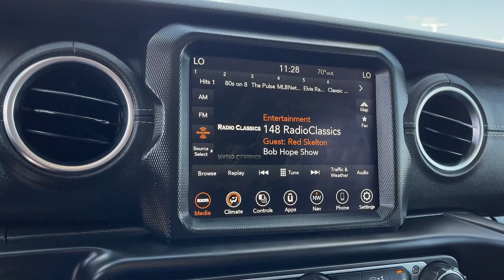2023 Jeep Wrangler Norco, Corona, Riverside, San Bernardino, Ontario, CA PRA8342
White Knuckle Clearcoat Used 2023 Jeep Wrangler Sahara 4xe available in Norco, California at

** COMING SOON ** This vehicle is currently undergoing the reconditioning process and will be available to purchase shortly.** JEEP CERTIFIED ** ** NON SMOKER ** ** FRESHLY DETAILED ** ** BACK UP CAMERA ** ** BLUETOOTH WIRELESS / HANDS FREE ** ** APPLE CAR PLAY ** ** PUSH BUTTON IGNITION ** ** KEYLESS ENTRY ** ** PREVIOUS DAILY RENTAL ** ** ONE OWNER CARFAX ** 2.0L I4 DOHC.Certified.FCA US LLC Certified Pre-Owned Details:* Warranty Deductible: $100* Limited Warranty: 3 Month/3000 Mile (whichever comes first) after new car warranty expires or from certified purchase date* Vehicle History* Roadside Assistance* Includes First Day Rental Car Rental Allowance and Trip Interruption Benefits. SiriusXM 3 month trial subscription* Powertrain Limited Warranty: 84 Month/100000 Mile (whichever comes first) from original in-service date* 125 Point Inspection* Transferable WarrantyClean CARFAX.CARFAX One-Owner.To see more quality vehicles like this one right here just or dial . All prices subject to government fees and taxes any finance charges $85 dealer doc fee and any emission testing charge. Sale prices do not include dealer installed accessories which can be purchased for an additional cost. If shipping is required dealership must facilitate no exceptions. This vehicle MAY have the following features. Please inspect vehicle BEFORE purchasing to ensure feature accuracy. Quick Order Package 29P Sahara FCA US LLC Certified Pre-Owned Certified 2.0L I4 DOHC 3.73 Rear Axle Ratio 4-Wheel Disc Brakes 9 Speakers ABS brakes Air Conditioning Alloy wheels AM/FM radio: SiriusXM Apple CarPlay/Android Auto Automatic temperature control Black 3-Piece Hard Top Brake assist Compass Delay-off headlights Driver door bin Driver vanity mirror Dual front impact airbags Dual front side impact airbags Electronic Stability Control Emergency communication system: SiriusXM Guardian Front anti-roll bar Front Bucket Seats Front Center Armrest w/Storage Front dual zone A/C Front fog lights Front License Plate Bracket Front reading lights Fully automatic headlights Heated door mirrors Illuminated entry Integrated roll-over protection Low tire pressure warning Occupant sensing airbag Outside temperature display Panic alarm ParkView Rear Back-Up Camera Passenger door bin Passenger vanity mirror Power door mirrors Power steering Power windows Radio data system Rear anti-roll bar Rear reading lights Remote keyless entry Security system Speed control Split folding rear seat Steering wheel mounted audio controls Tachometer Telescoping steering wheel Tilt steering wheel Traction control Trip computer Variably intermittent wipers and VoltmeteR.